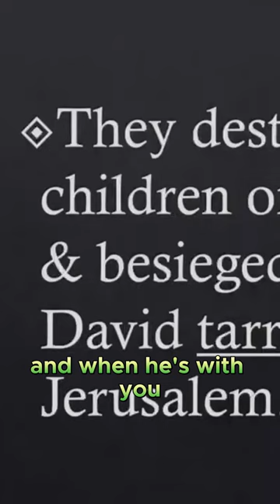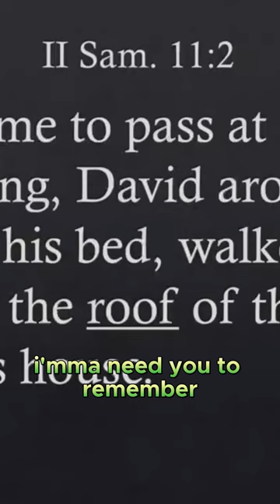The Downfall of Neglecting Spiritual Duties